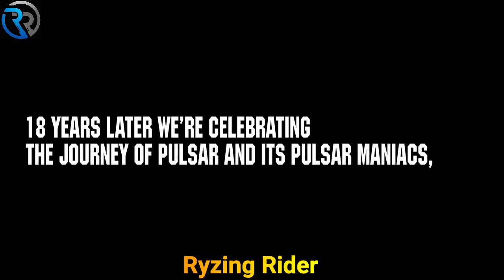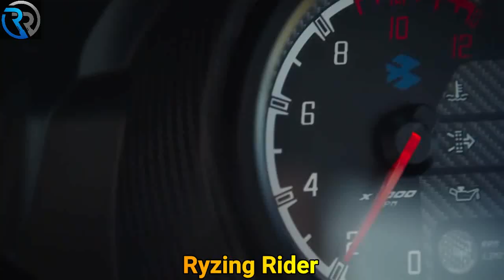New Bajaj Pulsar 250 F BS6 | upcoming bike in india 2022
All New Bajaj Pulsar 250 F BS6 | upcoming bike in india 2021 | Specification & Price  @Ryzing Rider

Bajaj Pulsar 250F is one of the most awaited bikes in BS6 to be launched in India around August 2021. After launching Pulsar 220F, Bajaj is now planning to launch the 250 cc bike in Indian market with upgraded features. Here, you will know all the details about Bajaj Pulsar 250F Price In India, Images, Detailed specifications, Pulsar ABS Mileage, Performance, and lot more.

Bajaj 250 F Pulsar is a sports bike and soon going to dominate the market with ABS compatibility and upgraded bike riding experience.

Bajaj Pulsar 250 Specifications :-

Engine Type         Oil Cooled, Single Cylinder
Front Brake         Disc
Body Type         Sports Naked Bikes

Bajaj Pulsar 250 Features :-

Speedometer Digital
Odometer  Digital
Tripmeter  Digital
Fuel gauge         Yes
Tachometer         Analogue
Mobile Connectivity No